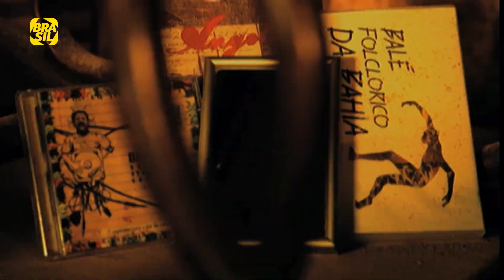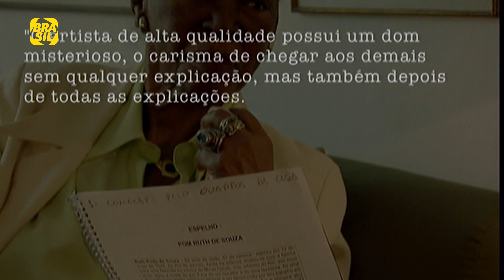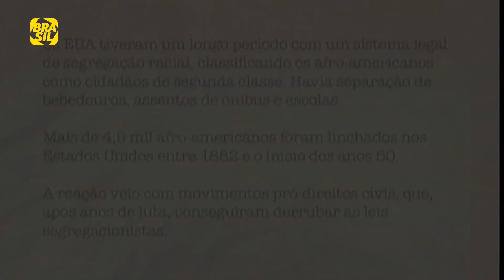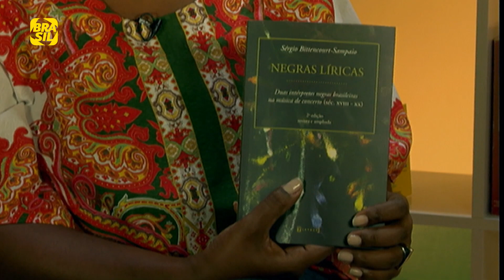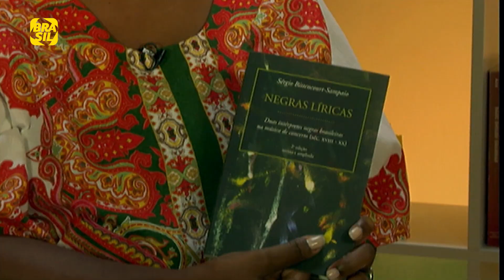Ruth DeSouza e Lázaro Ramos | Espelho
LázaroRamos conversa com D. RuthdeSouza, ícone da dramaturgia. Dona de papéis importantes na TV, Teatro e Cinema, a atriz, hoje com 90 anos, foi a primeira negra a se apresentar no Theatro Municipal do Rio de Janeiro.

E também na TV:
NET: canal 650 HD e canal 150 SD
Oi TV: canal 806 HD e canal 66 SD
SKY: canal 113 ou 513
Claro TV: canal 650 HD e canal 67 SD
Vivo TV: canal 103
Vivo TV (DTH): canal 806 HD e 566 SD